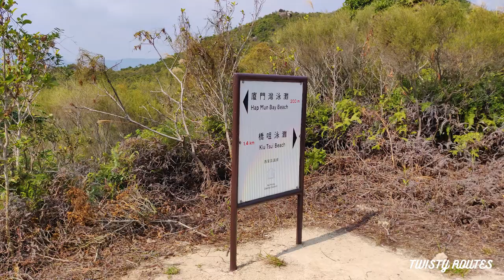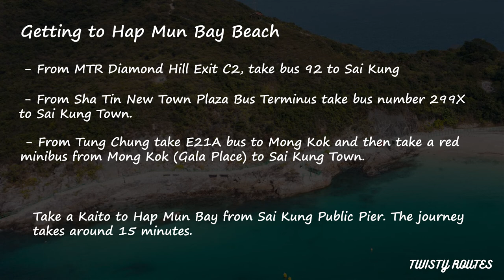Hap Mun Bay to Kiu Tsui Beach Hike, Sai Kung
Try this easy hike from Hap Mun Bay Beach (also known as Half moon bay) to Kiu Tsui beach (Sharp Island) in Sai Kung.
Enjoy the beautiful views of emerald water. The water here has been given a Grade 1 quality, making it the cleanest water in Hong Kong.

Chapters
0:00 Aerial view of Hap Mun Bay beach
0:13 Kaito ride
0:58 Aerial view of emerald waters
2:03 First signboard
2:22 Kiu Tsui viewing point
3:05 Kiu Tsui Beach
3:34 Cost of Kaito (ferry)
5:20 Getting to Hap Mun Bay beach

If you have any questions, leave them in the comments below.